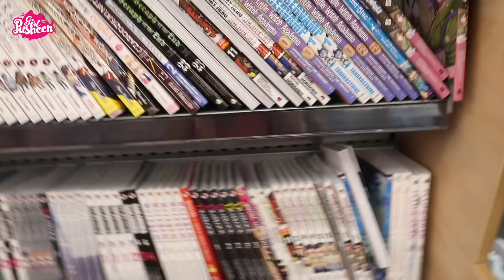❤️ WKRĘCAMY SPRZEDAWCÓW W SKLEPACH | Pusheen Girl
Zapraszamy Was na nowy film "WKRĘCAMY SPRZEDAWCÓW W SKLEPACH"

T I K  T O K - thepusheengirl oraz pusheengirl_official
Muzyka:
I'll Be Ok (If You Stay) - Julia Carbajal